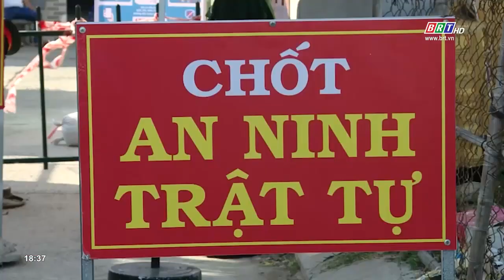Bí thư Tỉnh ủy kêu gọi cả tỉnh đồng lòng chống dịch | BRTgo